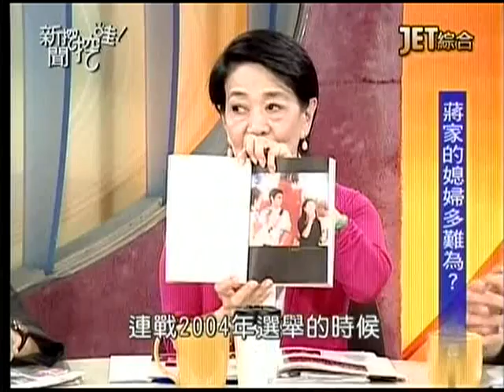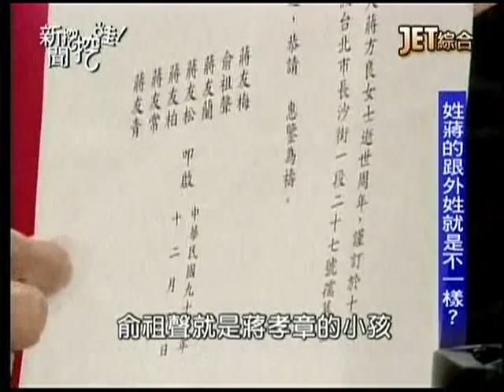20131112新聞挖挖哇4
來賓：王瑞德、潘建志、黃煒翰、鄭佩芬、江中博
題目：放逐的貴族。
下期節目預告：保馬大作戰。